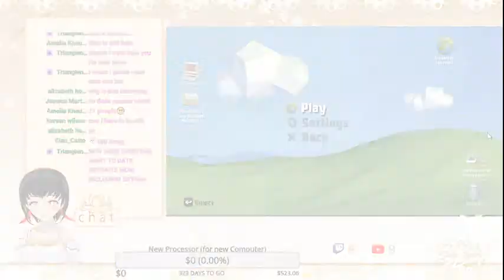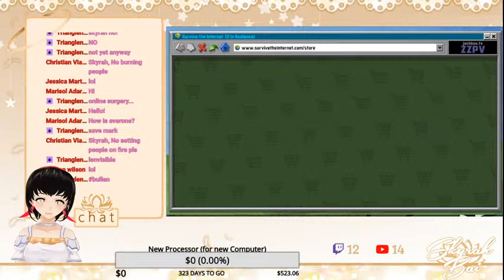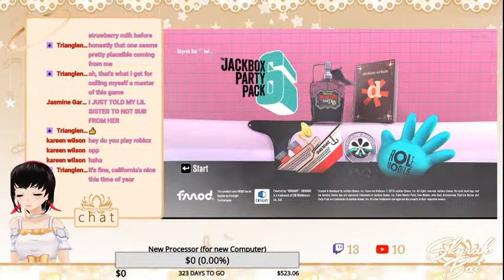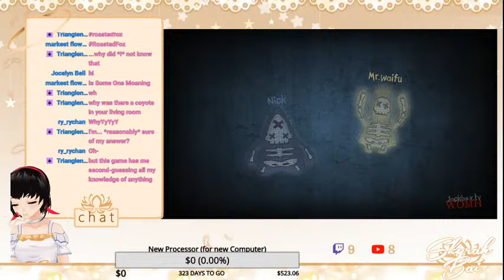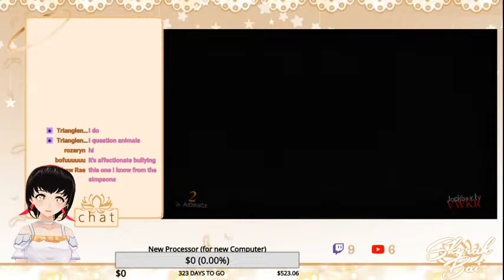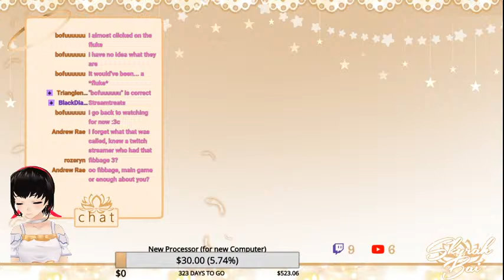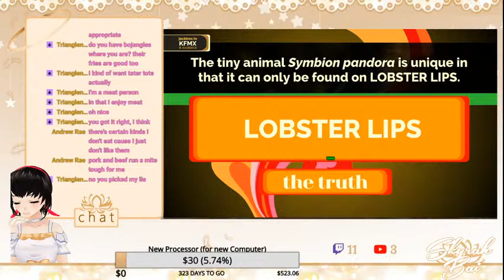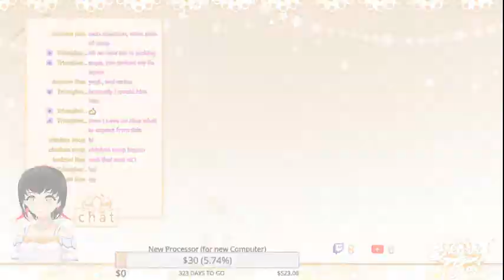Jackbox with Fans and Fellow Vlievers